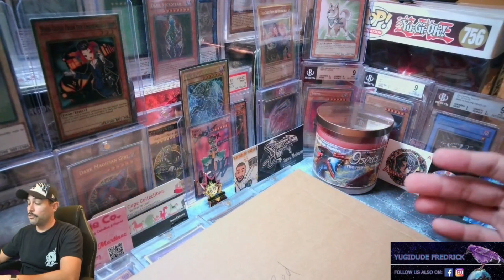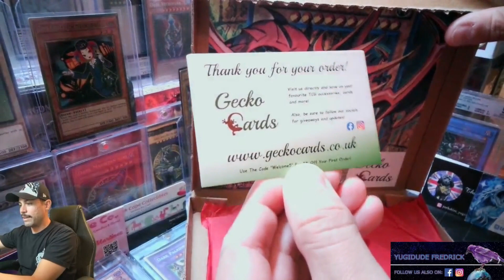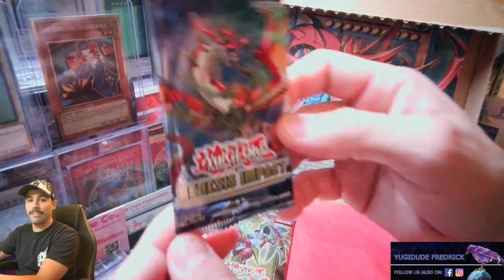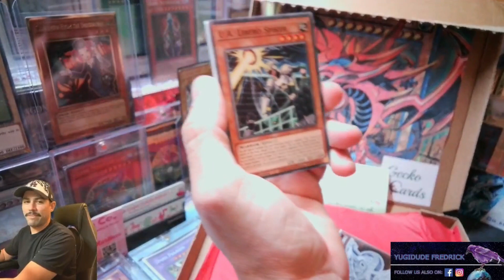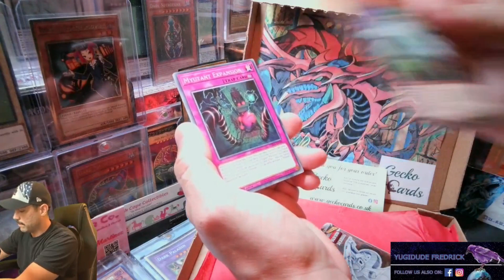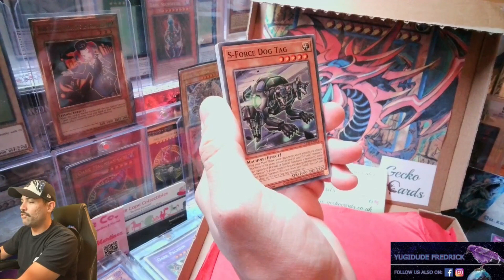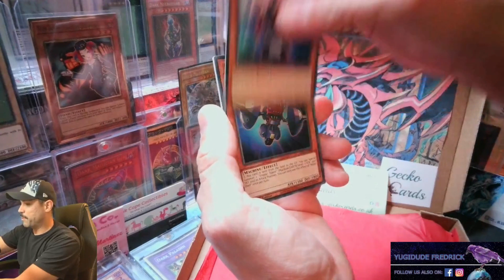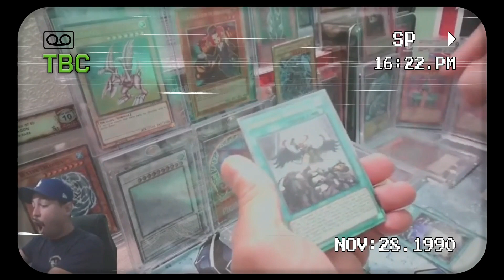ASTERS WORLD DECEMBER OPENING FT GECKO CARDS!!!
Every month we will receive a new subscription box and explore the contents inside! This month is in collaboration with GECKO CARDS. If you like what you see, by all means, go to Aster's World website and purchase your own subscription box! You don't have to commit to a subscription, but have fun making a small purchase and see what greatness you can pull!!

Let's dive in and pull that fire!!!